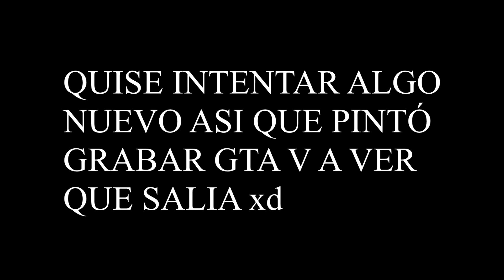LA C0NCHA - [ CS:GO ]